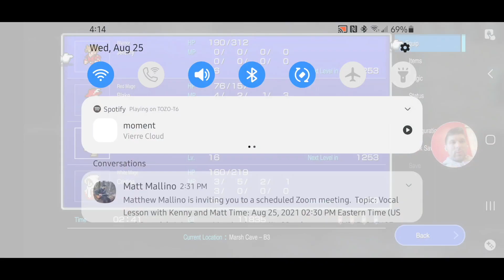Final Fantasy 1 Pixel Remaster Playthrough | Part 3 | Western Keep, Looting Marsh Cave, and Elfheim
Today we explore Marsh Cave and all the loot it has to offer.

Elfheim: 0:00
Western Keep: 3:05
Marsh Cave: 7:13